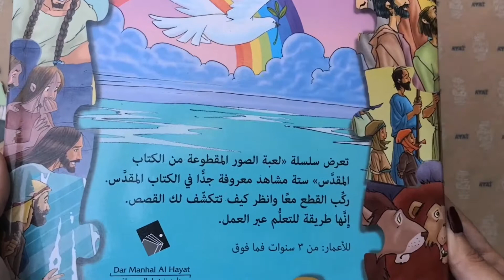لعبة الصور المقطوعة كتابي الاول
"تعرض سلسلة "لعبة الصور المقطوعة من الكتاب المقدس"، ستة مشاهد معروفة جداً في الكتاب المقدس.
ركّب القطع معاً وانظر كيف تبدو لك القصص. إنها طريقة للتعلّم عبر العمل.
للأعمار: من 3 سنوات وما فوق.
كتاب بازل كتابي الأول يحتوي على ستة قصص مقطوعة في الداخل:
1- الله يخلق العالم
2- موسى يقود الشعب للخروج من مصر
3- الله يجعل شمشون قوياً
4- داود الراعي الصغير
5- ولد يسوع
6- يسوع يحب الأولاد

Volume: 27.5h x 22w x 2.5t cm
Format: Hard Cover

Page Count: 12
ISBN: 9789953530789